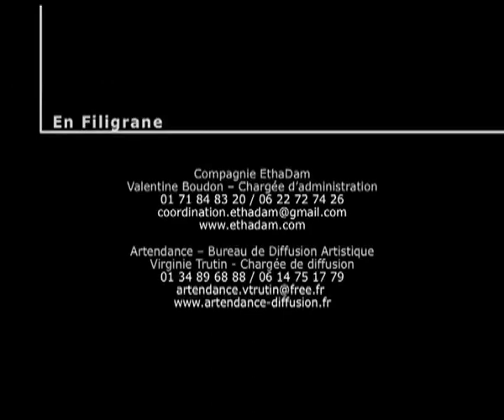En Filigrane (Teaser) Ensemble Pulcinella - Cie EthaDam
En Filigrane Teaser
Duo pour un danseur et une violoncelliste, Ibrahima Sissoko et Ophélie Gaillard.
Mise en scène / Chorégraphie : Ibrahima Sissoko
Adaptateur : Ophélie Gaillard
Auteurs : Ophélie Gaillard et Ibrahima Sissoko
Interprètes : Ophélie Gaillard, Ibrahima Sissoko